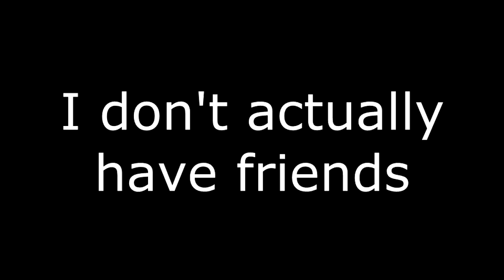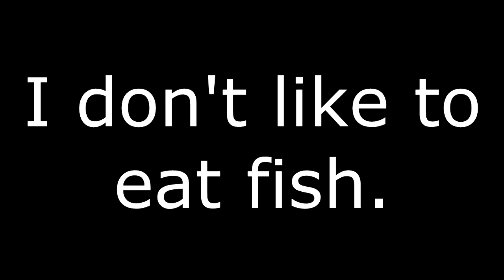20 Facts About Znnzabar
Hope you guys enjoyed these facts about myself and now you know the REAL Znnzabar